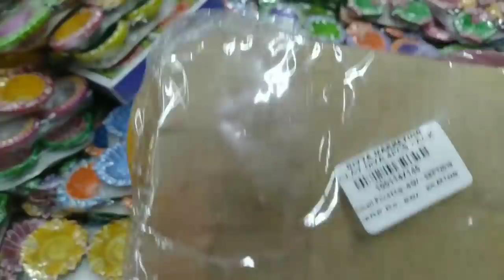Vlog 😍అత్తయ్య తో D-mart shopping|Diwali కి కొత్తగా బోలెడు సామానులు|5min లో కలాకండ్|kalyani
Name.ss fashions
No cod
Shiping charges are available..
No exchange no return no refund money...
Only damage vasthay return policy available
Open vedio chayali
All sizes are available...